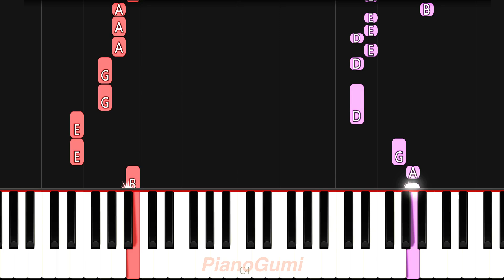Classroom of the Elite Season 3 OP - "Minor Piece" - EASY Piano Tutorial & Sheet Music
Season 3 is heeere :3

Here is the easy piano tutorial to learn how to play "Minor Piece (マイナーピース)" by ZAQ from Youkoso Jitsuryoku Shijou Shugi no Kyoushitsu e 3rd Season (Classroom of the Elite III)!